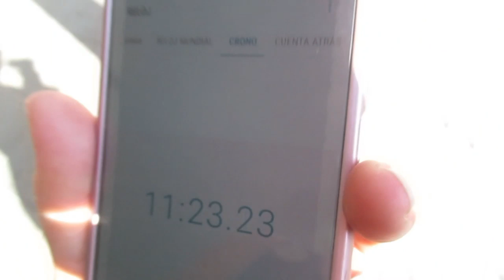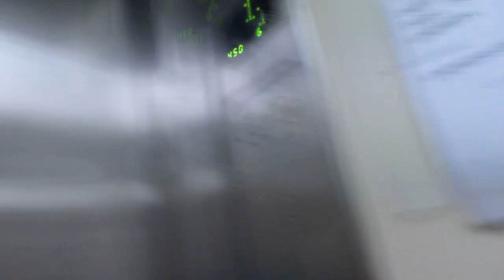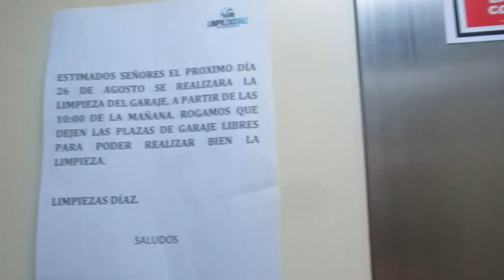Испанцы любят пить часами. Сгорел кактус. Как стало просто. ИСПАНИЯ Влог